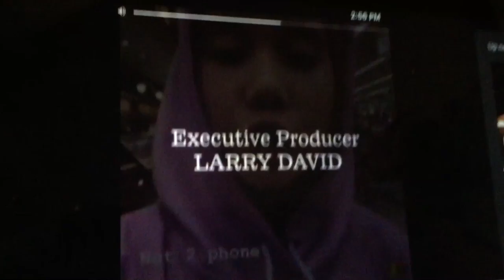Our channel trailer for Shauna brown the channel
Guys our name is actually not shauna just to inform you